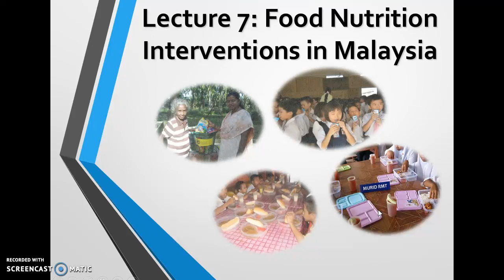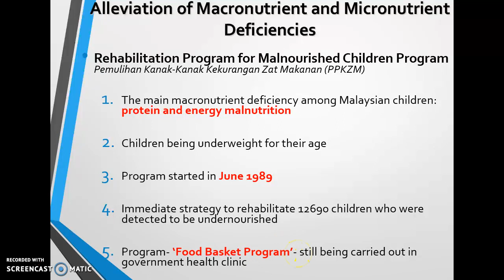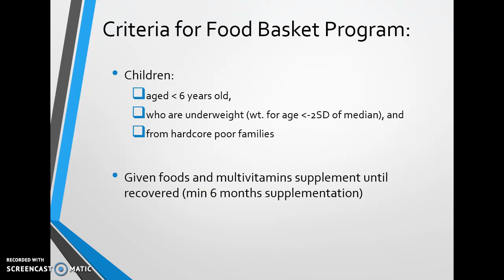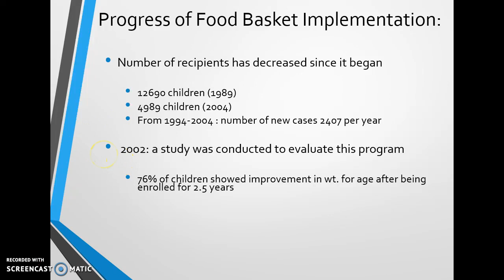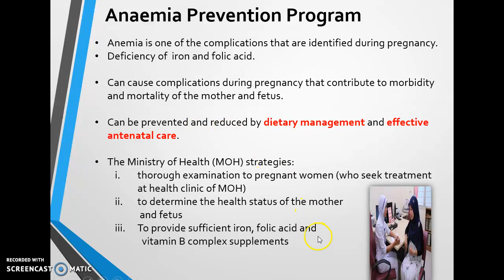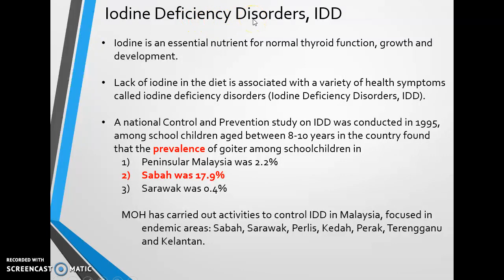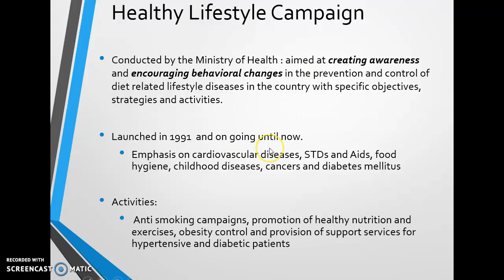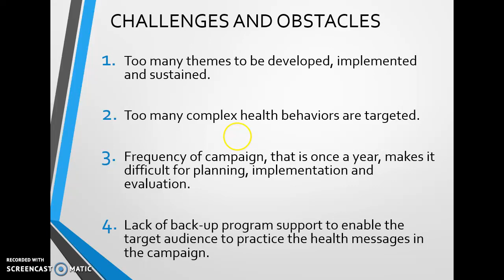Lecture 7 Food Nutrition Intervention Part I